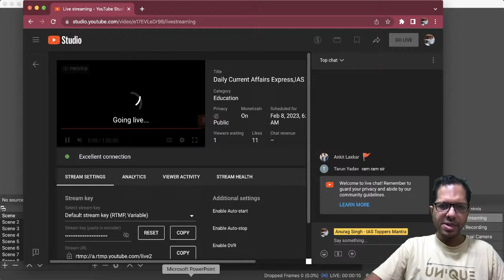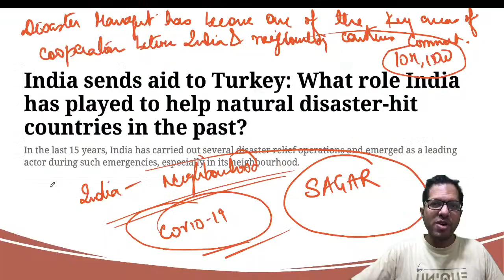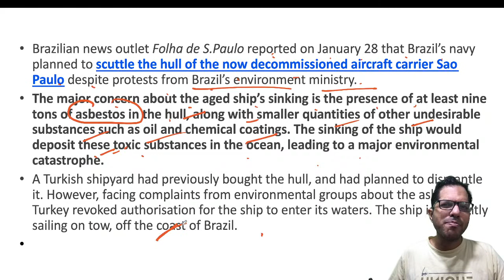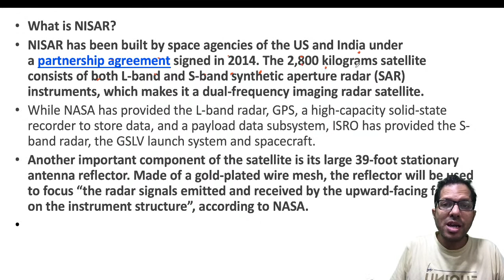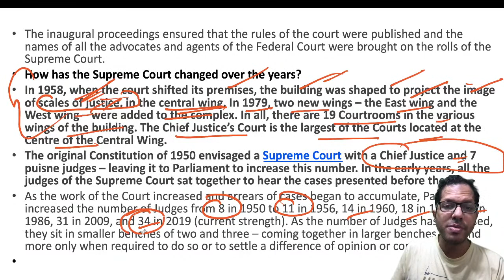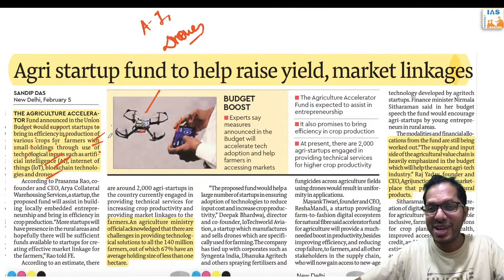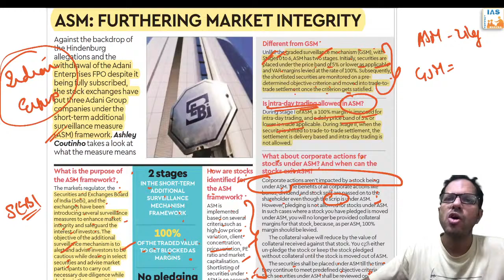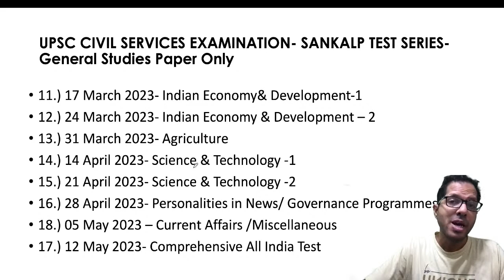Daily Current Affairs Express,IAS TOPPERS MANTRA - 08 Feb 2023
The Daily Current Affairs Express session  covers important articles and editorials in the required depth mainly for UPSC/IAS Exams Preparation and General Studies for all competitive examinations. In this video lecture, Dr Anurag Singh brings you the analysis for 08 Feb 2023. The aspirants are advised to watch the entire video lecture for better understanding.